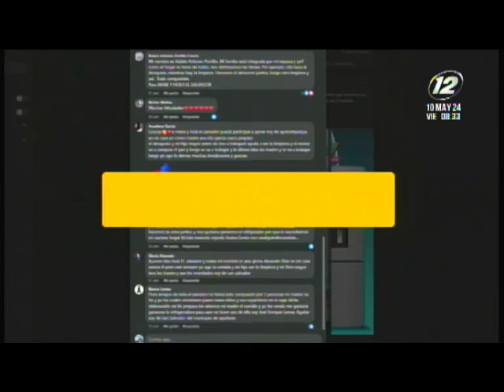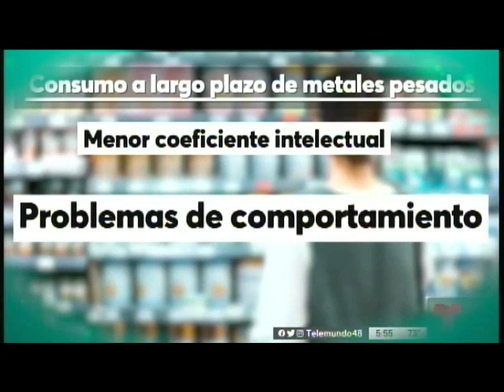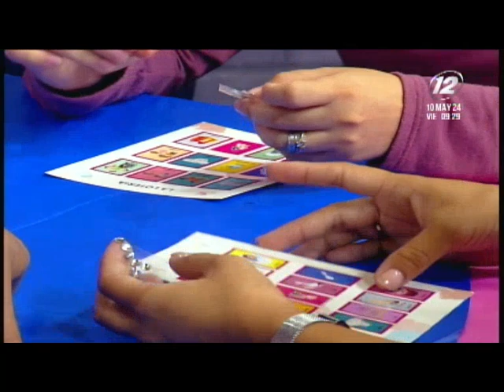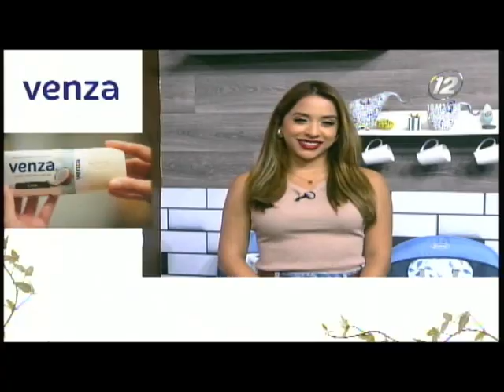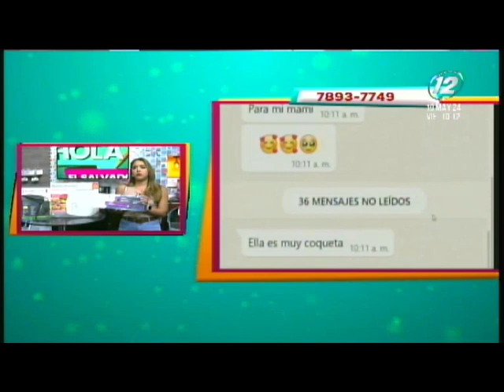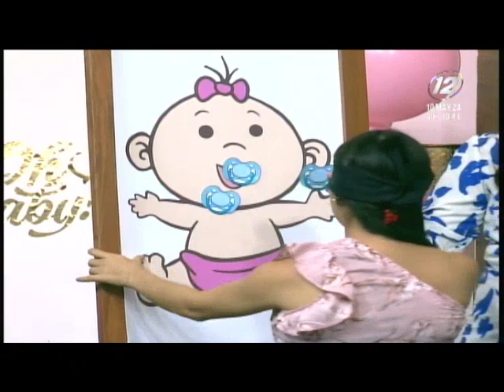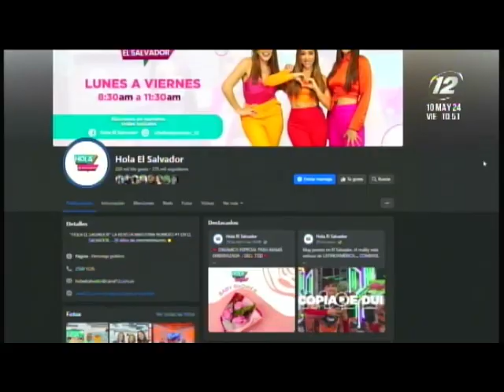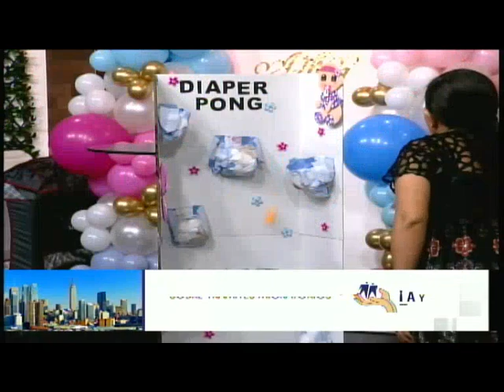Hola El Salvador: 10 de mayo del 2024